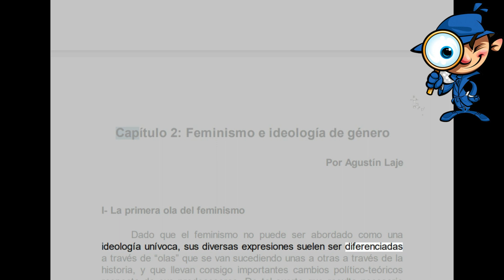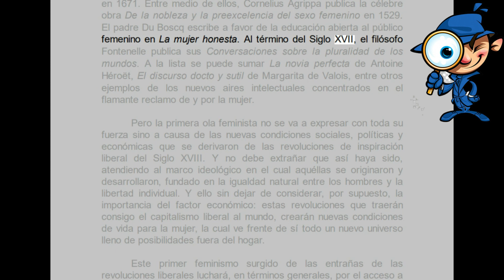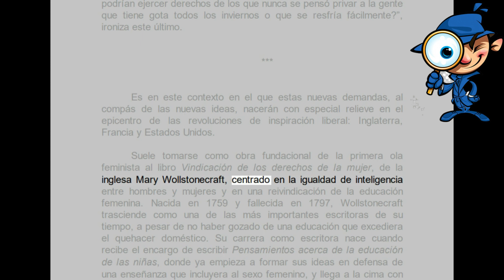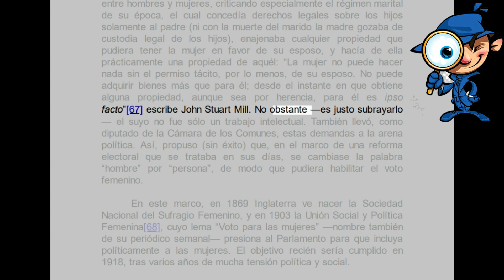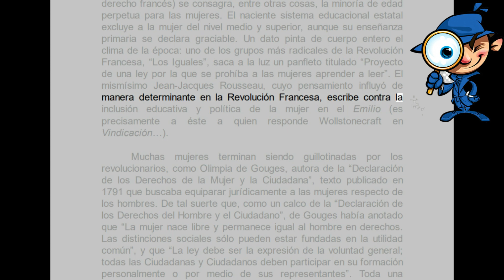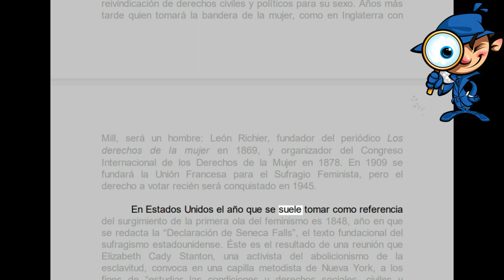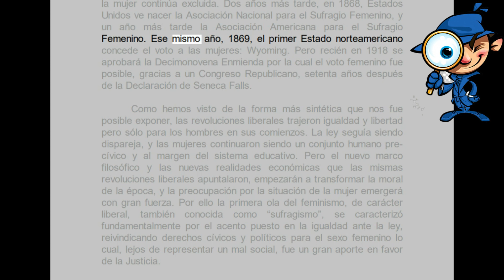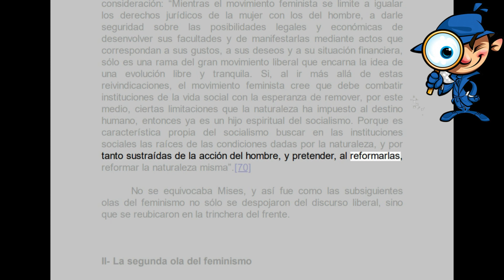I- La primera ola del feminismo - Nicolás Márquez | Agustín Laje